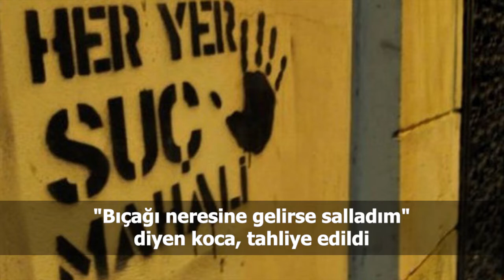Türkiye ve dünya gündeminde neler oldu? İşte Bir Bakışta Bugün | 27 Eylül 2019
📍Kandilli Rasathanesi Müdürü: Büyük İstanbul depremi için sona yaklaştığımızı söyleyebilirim
📍Deprem sonrası uzun süre hizmet dışı kalan Türk Telekom: Telafi için 2 ay boyunca internet paketi hediye edeceğiz
📍Emlak Konut, Galatasaray'ın Florya ve Riva projelerini feshetti
📍8 dizi, 8 bölümde dizilerin şiddet karnesi: Kadınlar 70'e yakın sahnede ağlıyor ya da yalvarıyor, erkeklerse nadiren
📍"Bıçağı neresine gelirse salladım" diyen koca, tahliye edildi
📍Bilim insanları uyardı: Poşet çaylar sanıldığı kadar masum olmayabilir
📍Facebook da beğeni ve yorumları gizlemeye hazırlanıyor
📍'31 Mart seçimlerinde usulsüzlük' soruşturmasında 17 kişiye takipsizlik
📍İran Cumhurbaşkanı Ruhani: ABD, görüşme yapmamız karşılığında yaptırımları kaldırmayı teklif etti
📍Demet Akalın'dan Türkçe eleştirilerine tepki: Sanki ölünce dilbilgisi lazım olcak!v